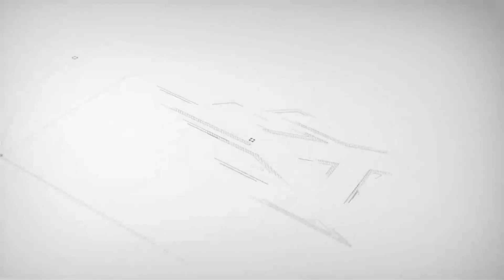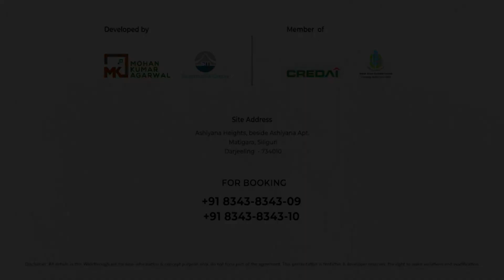Man who fought leopard fights for life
चितुवासित लाप्पा पर्ने ताराबारीका 65 वर्षीय नरबहादुर अहिले मेडिकलमा...